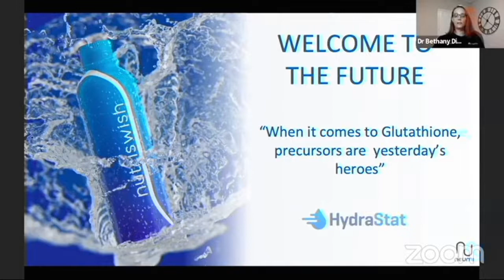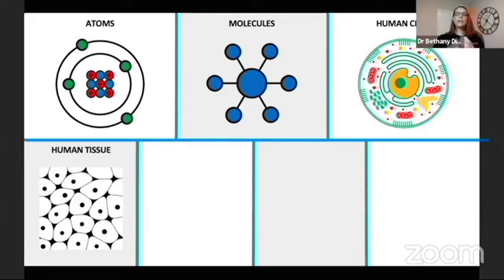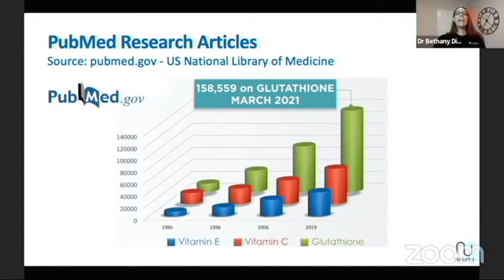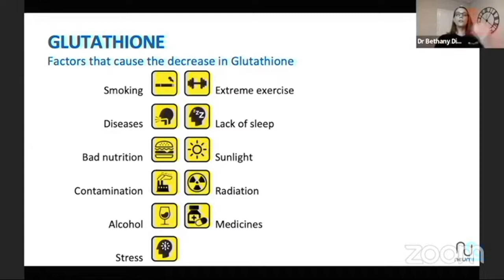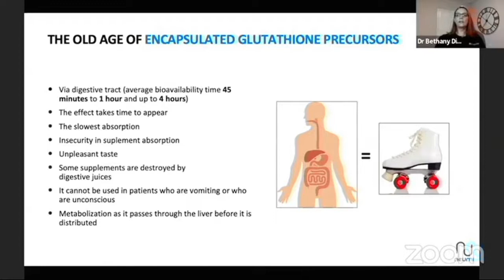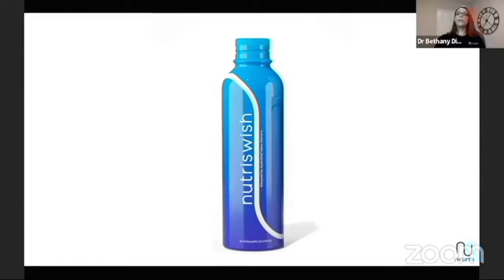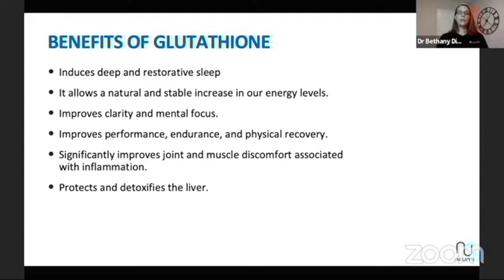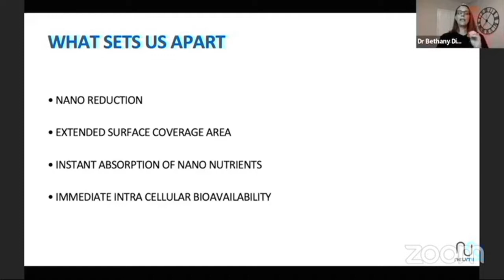Dr Dixon The Neumi Breakthrough Tech of Nano Hydrastat Glutathione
Dr Dixon
The Neumi Breakthrough Tech of Nano Hydrastat  Glutathione